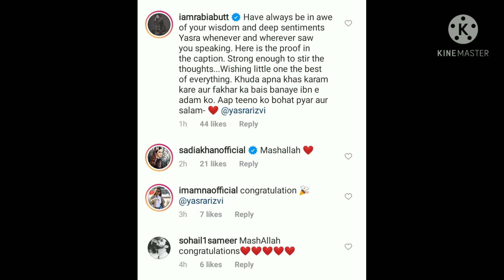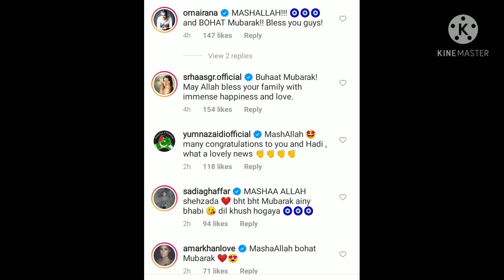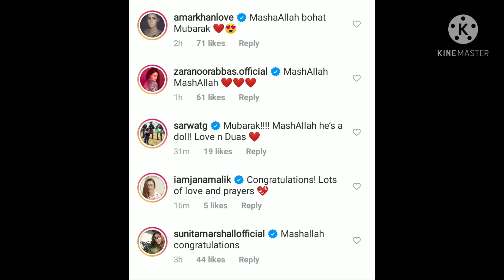Famous Pakistani Actress Blessed with a Baby Boy